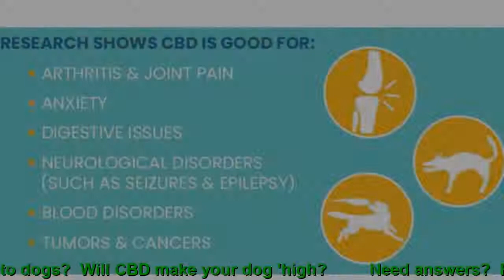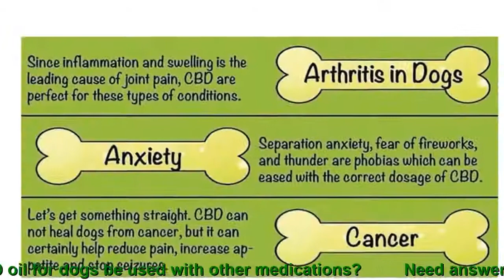select pets CBD oil reviews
CBD goods aren't just beneficial for humans they're also acceptable to your furry friends also.
Discover CBD for dogs and its valuable properties to keep your dog calm, encourage joint health and ease feelings of anxiety.
All our formulations are derived from organic hemp and contain only natural ingredients.
Because your four-legged friends deserve high-quality products just like you're doing.
What is CBD for dogs?
Dogs possess an endocannabinoid system which will help promote good health and overall wellness. CBD for dogs works in a very similar manner as it does for humans, by promoting feelings of calm and relaxation, to help handle the day daily anxieties.
CBD's capacity to socialize with your dog's internal system helps to promote their body's own production of vital chemicals called cannabinoids.

This helps support joint health and connective tissue, in addition to supporting cognitive functioning and a lot more.
Because your dogs are not just pets, they are a part of your loved ones.
We derive our CBD for dogs merchandise from high-quality organic hemp extracts.

We preserve the integrity of the entire plant within our extraction procedure, so your dog receives the complete CBD advantages.
The Way to use CBD for dogs
CBD for dogs can be used daily, to help encourage a healthy and balanced lifestyle.
Our CBD for dogs array comprises CBD Oil, CBD Crystals, and CBD Extract, that's easy to use and is significantly more importantly safe.
CBD Oil Drops and CBD Extract can be conveniently and simply added to your dog's daily feeding routine.
By adding it into the mouth or to food if your dog is allergic to the earthy flavor of hemp.
If it comes to deciding how much CBD to utilize, each dog will require a different amount based upon your dog's size.